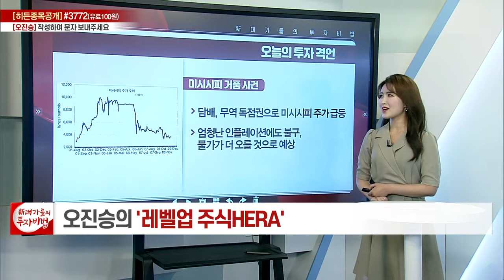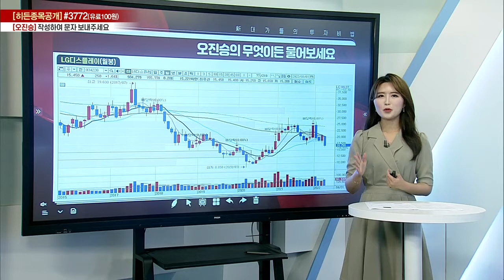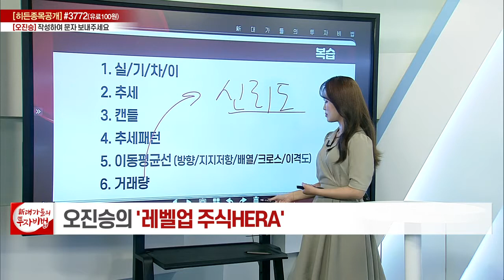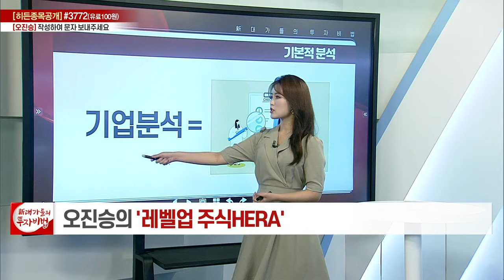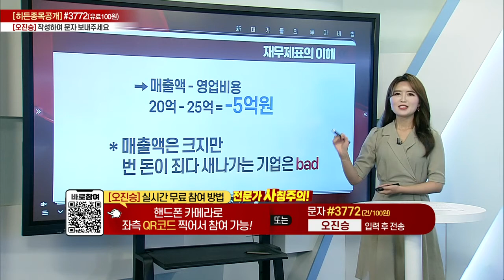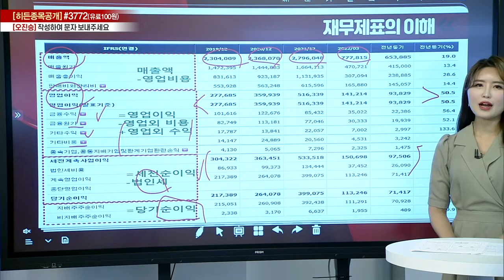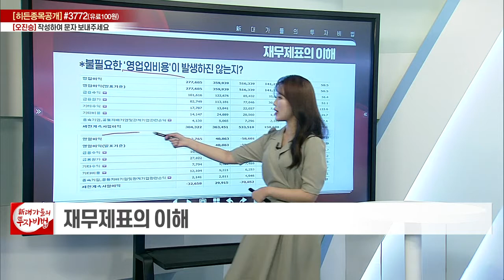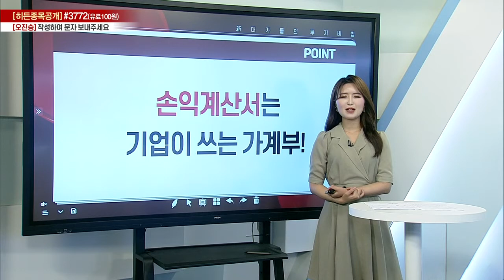오진승의 레벨업 주식HERA 10강_대가들의 투자비법 (20220804)